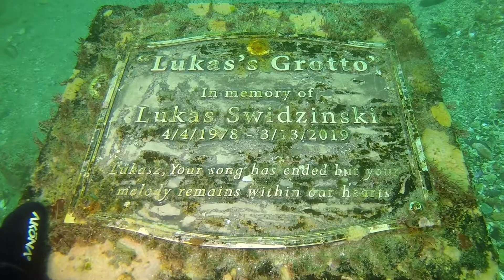2020 7 25 Shaw's Cove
Second dive  with use of scooter to get to dive site